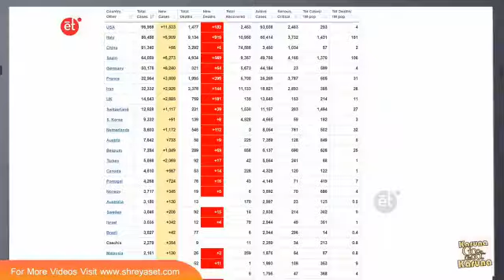Narendra Modi super move on corona